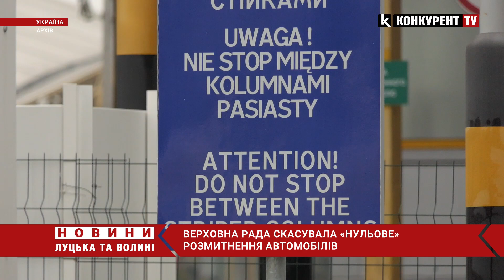❗️Верховна Рада скасувала «нульове» розмитнення автомобілів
Урядовий законопроєкт №7418 ухвалили одразу у двох читаннях. За документ проголосували 234 народні депутати.
Законопроєкт відновлює таке оподаткування:
-        для товарів, що ввозяться платниками єдиного податку першої, другої та третьої групи;
-        для підприємств, які не сплачують ввізне мито;
-        для транспортних засобів, що ввозяться громадянами.